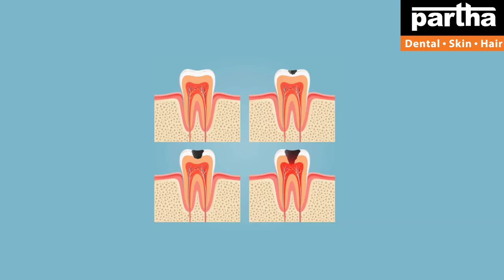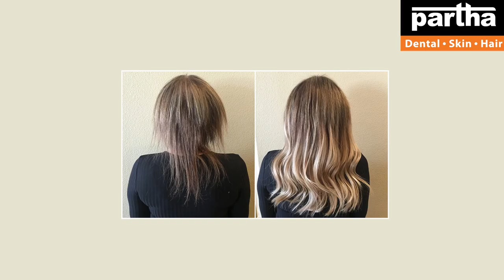Dr Kalpana | Dental & Hair Problems with Treatment Solutions | Partha Dental Clinic kakinada